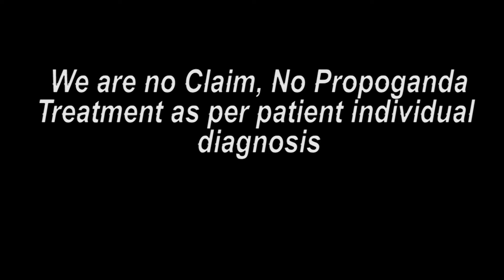चितौडग़ढ़ पेशंट कान के ट्रीटमेंट के बाद ख़ुशी || Praveen Surana || Deaf Cure Center || Ahmedabad